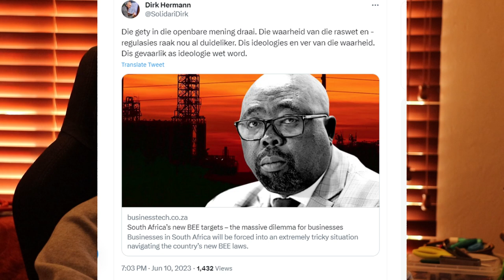A BRICS Pothole is developing. This is the opportunity to get help.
A BRICS Pothole is developing. This is the opportunity to get help for the minorities of South Africa from Russia and China. Afriforum and Solidarity should run with it.